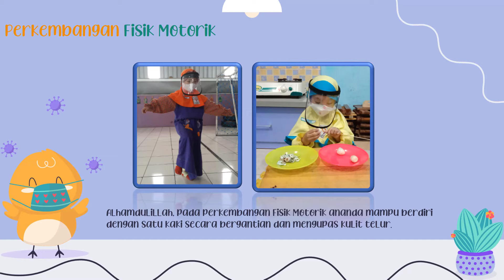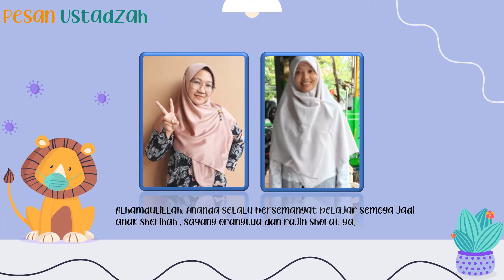NUFI DIGITAL PORTOFOLIO RAYA (CUCUMBER)